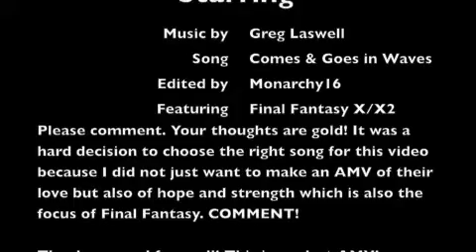Final Fantasy X/X2 AMV "Comes and Goes"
Final Fantasy X/X2 AMV
Featuring the love that gave both Yuna and Tidus the strength and hope to keep going no matter what laid ahead.
"Comes and Goes in Waves" Greg Laswell
*This is my last AMV. at least for a while. So please leave your COMMENTS because they are gold for me!
This is dedicated to all my viewers!*